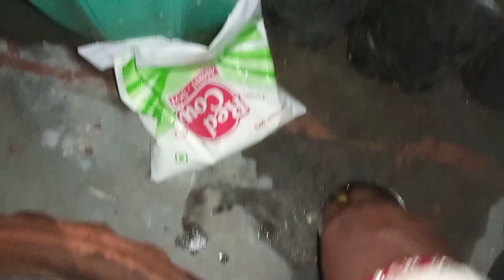ঝামেলা ছাড়াই ভার্মি কম্পোজের থেকে ও শক্তিশালী সার#video#organic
ঝামেলা ছাড়াই ভার্মি কম্পোজের থেকে ও শক্তিশালী সার

বন্ধু রা আজকে দেখালাম কি ভাবে গোবর সার বাড়িতে ঝামেলা ছাড়াই তৈরি করে নিলাম তোমরা সবাই দেখে নাও ভালো লাগবে আশা করি উপকৃত হবে

gardening with shrabani
mukherjee 's Garden
Gardener Friend

বাড়িতে গোবর সার তৈরি
সহজেই হবে বাড়িতে গোবর সার
শুকনো গোবর থেকে গোবর সার তৈরি
আর বাইরে থেকে গোবর সার কিনতে হবে না
সার তৈরির পদ্ধতি বাড়িতে
বিনামূল্যে বা কম খরচে বাড়িতে গোবর সার তৈরি করুন
জৈব সার তৈরি পদ্ধতি বাড়িতে
দুর্গন্ধ হীন কম্পোস্ট সার তৈরি

Cow dung  fertilizer
Cow dung compost
Home made fertilizer
Power full home made fertilizer
How to make compost at home
Easy to process home make compost
Easy to mathod cow dung compost